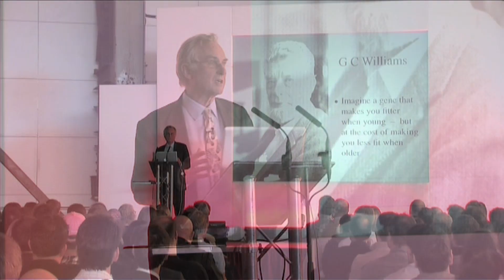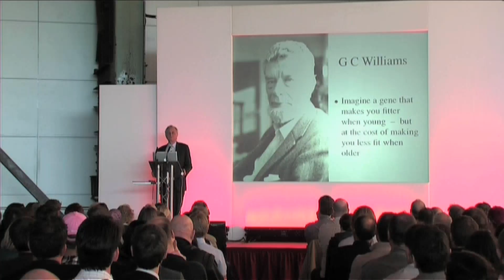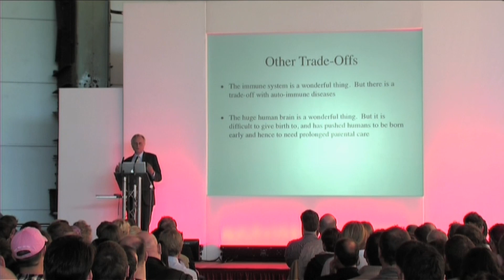Professor Richard Dawkins' Seminar at Science World 2011 Part 4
"Should doctors be Darwinian?"
Professor Richard Dawkins visited Science World 2011 and presented some challenging new ideas about medicine and evolution to a packed out audience. Famous for his popular science books The Selfish Gene and The God Delusion; Dawkins changed track in this lecture and discussed the need for doctors and medical researchers to be mindful of evolution when treating and studying disease.
Professor Dawkins is Vice President of the British Humanist Association and founder of the Richard Dawkins Foundation for Reason and Science. The mission of the Richard Dawkins Foundation for Reason and Science is to support scientific education, critical thinking and evidence-based understanding of the natural world in the quest to overcome religious fundamentalism, superstition, intolerance and human suffering.